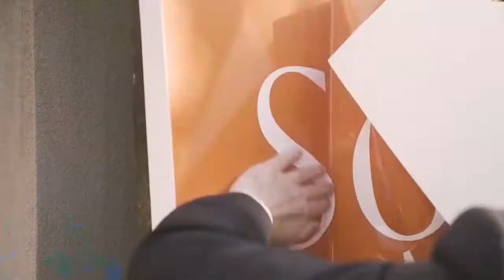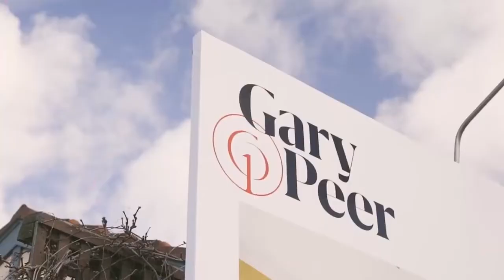GPTV Episode 422 - The 2021 property market opens with strength